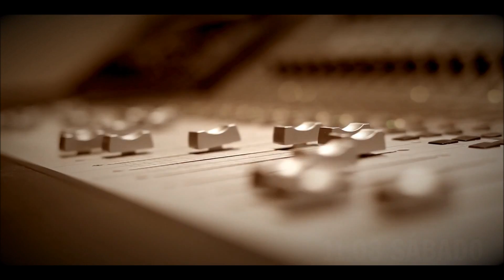EXPOAQUI 2012 - 10 a 19.8 - AQUIDAUANA MS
ABCDÁRIO PRODUÇÕES, TINHO PROENÇA E SINDICATO RURAL APRESENTAM:

45° EXPOAQUI - EXPOSIÇÃO AGROPECUÁRIA DE AQUIDAUANA -  COMO VOCÊ NUNCA VIU!

10/08 - sexta - VICTOR E MATHEUS - LANÇAMENDO DO DVD

11/08 - sábado - BRUNO E MARRONE

12/08 - domingo - ALEX E YVAN

14/08 - terça / véspera de feriado - HENRIQUE E DIEGO

SHOWS GRATUITOS 2012:

15/08 - quarta / aniversário de aquidauana - THIAGO E GRACIANO

16/08 - quinta / abertura do rodeio - AMANNDA

17/08 - sexta / rodeio - THIAGO E DONIZETTI

18/08 - sabado / rodeio - BRUNINHO E DAVI

19/08 - domingo rodeio - MAX MOURA E CRISTIANO